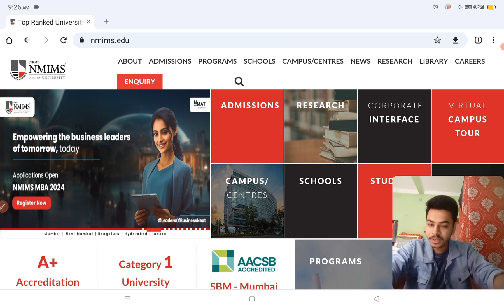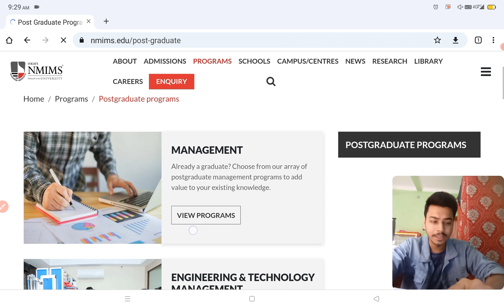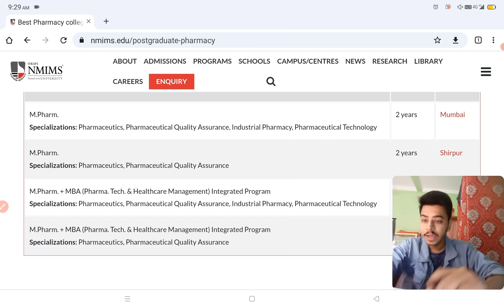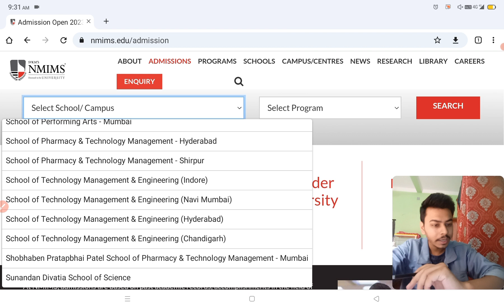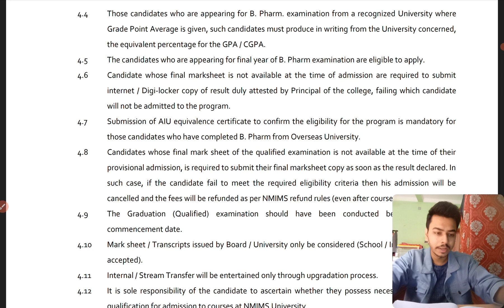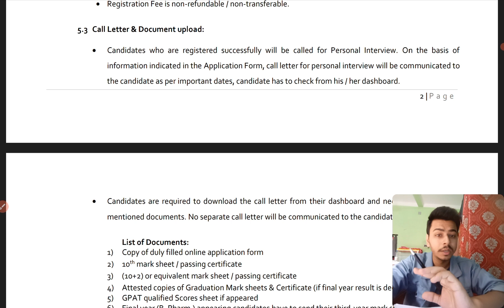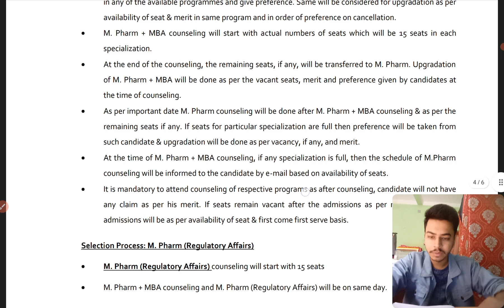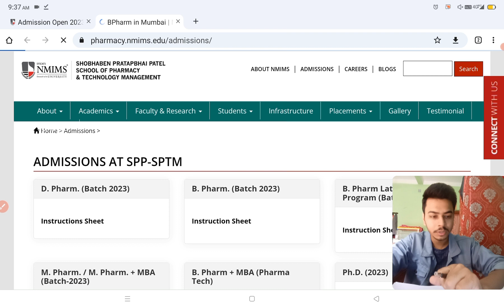M.Pharm+MBA(Pharm) NMIMS Mumbai | Course Details | Career, Jobs & Future | Admission 2024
M Pharm + MBA in Pharma management NMIMS Mumbai | Course Details | Career, Jobs & Future scope | Admission procedure | PG Courses after b.pharma | Mba after pharmacy | Nmims

SVKM’s NMIMS Deemed to be University
1. Shobhaben Pratapbhai Patel School of Pharmacy & Technology Management, Mumbai Campus
2. School of Pharmacy & Technology Management, Shirpur Campus

Shobhaben Pratapbhai Patel School of Pharmacy & Technology Management (SPPSPTM) is a highly recognized name in the sphere of pharmaceutical education and research and was founded in 2006.
The courses are tailor-made to fulfill the requirements of the growing Pharma Industry and are reviewed regularly in consultation with our Board of Studies, which comprises people from Pharma Industry, Research, FDA and top academicians pan India.
Campuses: Mumbai, Shirpur and Hyderabad @nmimsedu

MY VIDEO TOPICS:
📚 Best Books for GPAT
1. Pearson
2. Inamdar
3. GPAT CRACKER & ACHIEVER
4. FUNDAMENTALS OF GPAT
5. GPAT Book 2023
6. Mission Gpat
7. GPAT DIGESTER
8. 60 PRACTICE SETS FOR GPAT

1. PHARMACIST EXAM PREPARATION
2. Govt. Pharmacist Exam PYQ
3. PHARMACIST EXAM 7500+ MCQS
4. Competitive Pharma A Master Key
5. Birla's Advanced Entrance Guide
6. DRUG INSPECTOR YOUR CAREER
7. PIYUSH A Comprehensive Reference

1. D.PHARMA 1ST YEAR BOOKS
2. Pharmacology
3. Pharmaceutics
4. Pharma Chemistry
5. Pharmacognosy